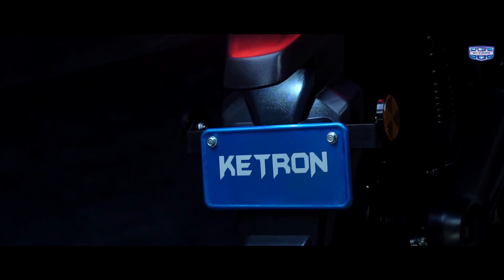Ketron Electric Scooter GT 90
Ketron Electric Scooter GT 90 comes with 3 years of warranty in several parts. It has a new Type of Graphene Batteries which is compatible with fast charging. The looks of this Electric Vehicles is very attractive with its raised tail light gives premium look. It has DRL cum Indicator Light which consume minimum energy and increase mileage.

Book now and enjoy a safe ride with Ketron.

ketron
electricvehicles
electric vehicles
Electric Scooty
E Scooty
E Scooter